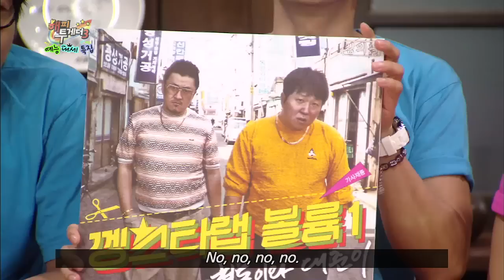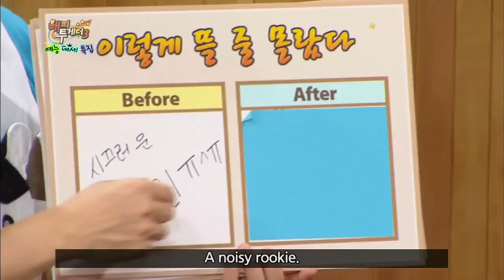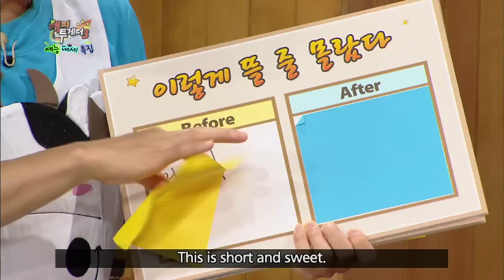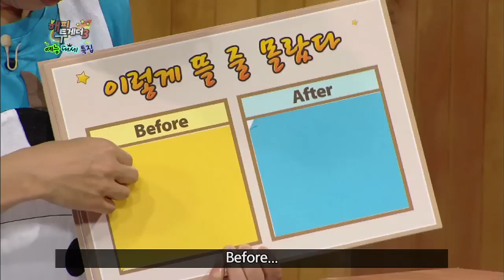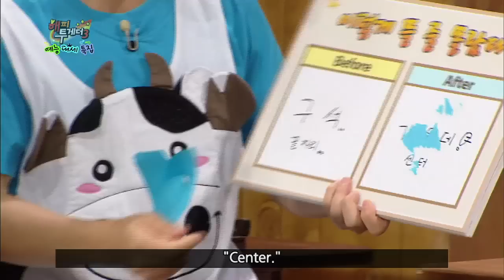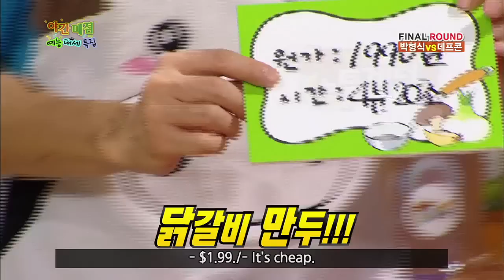Happy Together - Unexpected stars Special with Hyungsik & Kwanghee of ZE:A & more! (2013.09.11)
A special on stars that didn't look like they'd make it... How did they become stars? The currently hot stars of the entertainment industry invade the show, starting again from the Late Night Cafeteria. Hyungsik, who's so hot right now because of his reality show appearance along with "plastic idol," Kwanghee. They're joined by the man formerly known as "Jungin's boyfriend" but rather Jungin is now known as "Jungchi's girlfriend..." Cho Jungchi! And Defconn who is now a recognizable face wherever he goes. As the Paris Hilton of Korea, whatever he eats gets sold out! With a new system for Late Night Cafeteria... Who will make it on the menu this week?